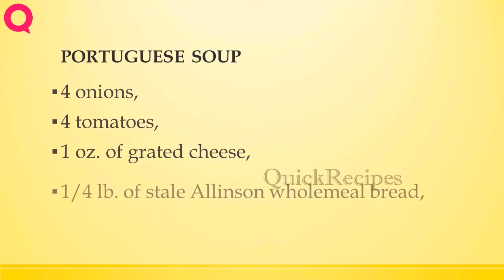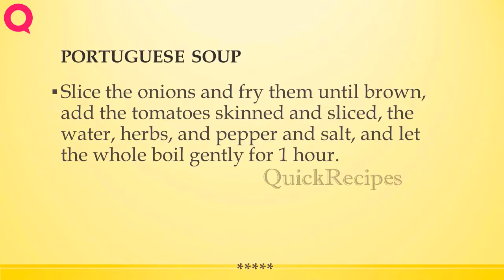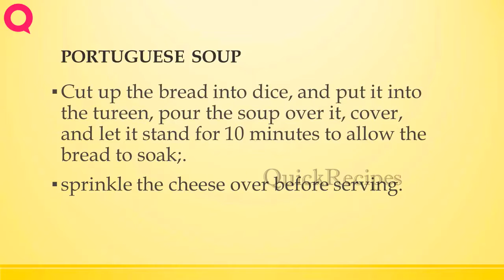PORTUGUESE SOUP | STEP BY STEP RECIPES